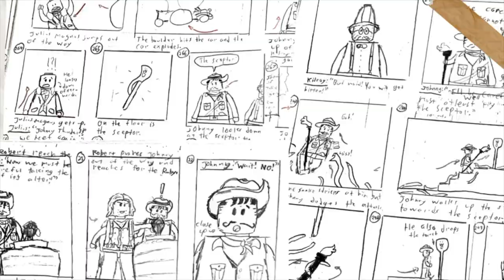Johnny Thunder and the Pharaohs Curse | A Brickfilm 6 years in the making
The following film has been in the making for over six years. I started it in January 2017 and it has become a progression of how my skills have evolved over that time. It isn't my best work, but it is one I am most proud of having been able to finish. With all that being said, I hope you enjoy!

Along with Indiana Jones and the Mummy, I also took huge inspiration from this Johnny Thunder brickfilm by Iac0605, and I’d recommend checking it out, it’s awesome

The Mummy Returns Soundtrack
By: Alan Silvestri

Lawrence of Arabia Soundtrack
By: Maurice Jarre

The Mummy Soundtrack
By: Jerry Goldsmith

FPS: 20 and 15
Filmed on an iPod, and two different iPhones.